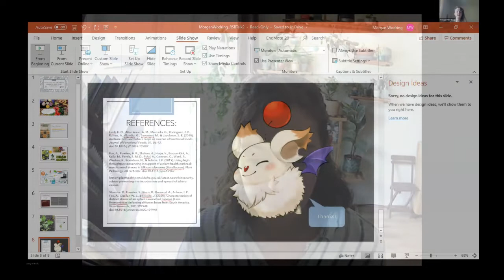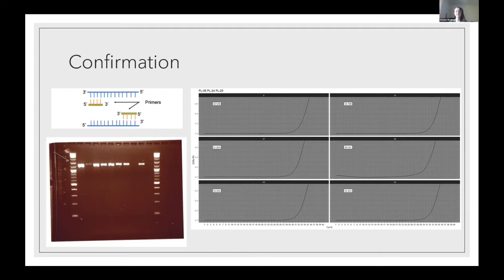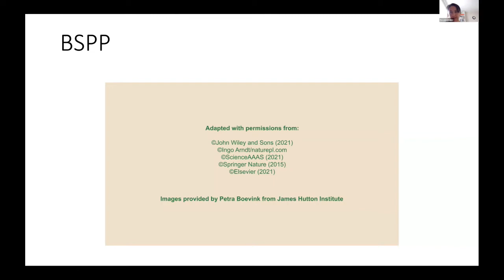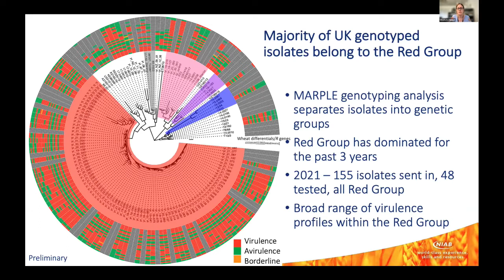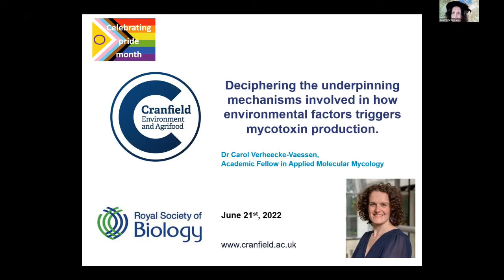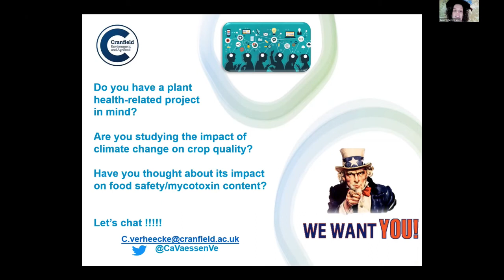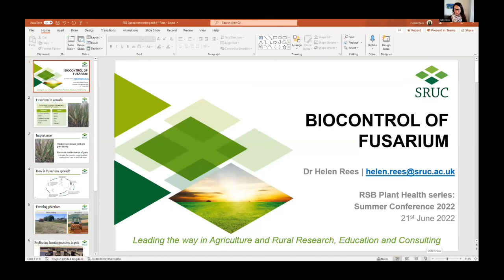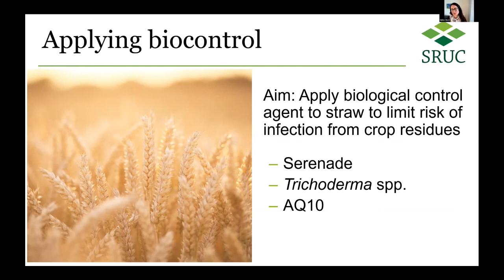Flash Talk Session | Plant Health Series : Summer Conference 2022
The flash talk session followed on from the Plant Health Summit held in 2021 and aimed to showcase the ongoing work, from a variety of speakers, that they would like support on or the opportunity to collaborate with experts from across the industry on for the Plant Health Summer Conference 2022.

Speakers:
Chair: Dr Jassy Drakulic, RHS
Morgan Wodrig, Fera
Dr Rosalind Noble, BSPP
Dr Charlotte Nellist, NIAB
Dr Lawrence Bramham, Rothamsted
Dr Carol Verheecke-Vaessen, Cranfield University
Isabelle Sims, University of Nottingham
Dr Helen Rees, SRUC

00:00 Introduction from Dr Jassy Drakulic
02:52 Morgan Wodrig, Fera
08:55 Dr Rosalind Noble, BSPP
14:14 Dr Charlotte Nellist, NIAB
20:29 Dr Lawrence Bramham, Rothamsted
24:51 Dr Carol Verheecke-Vaessen, Cranfield University
29:52 Isabelle Sims, University of Nottingham
35:15 Dr Helen Rees, SRUC

The session was chaired by Dr Jassy Drakulic, plant pathologist at the Royal Horticultural Society.